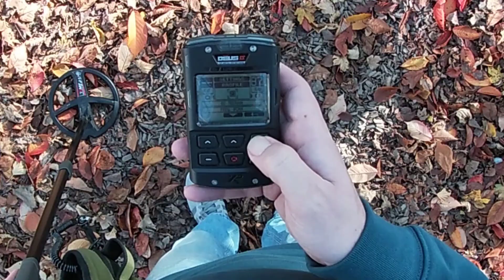Spielplatz mit den XP DEUS 2